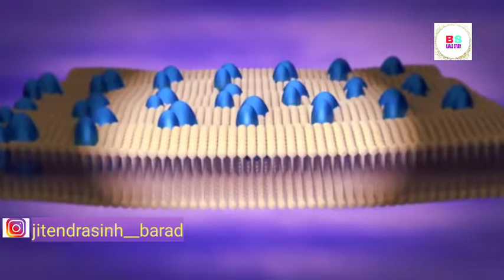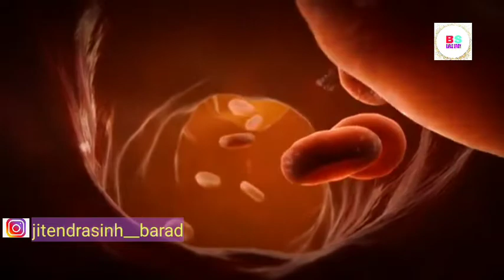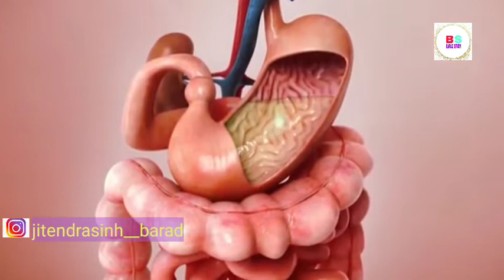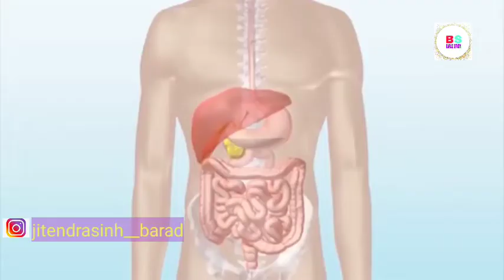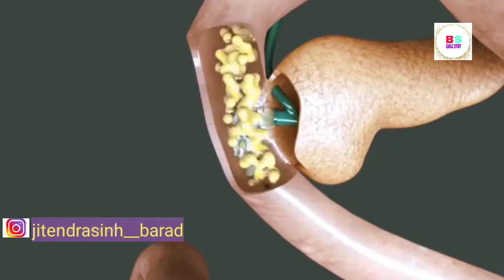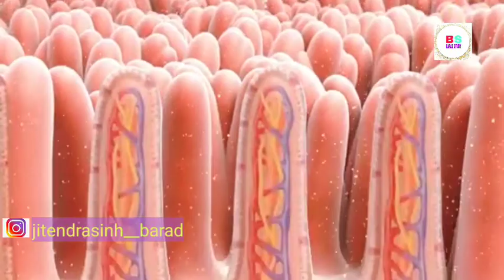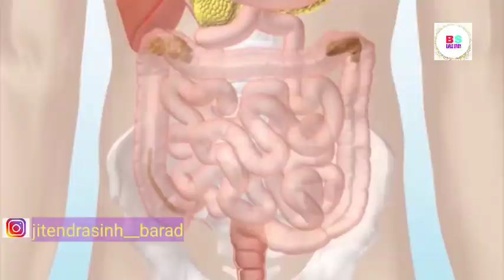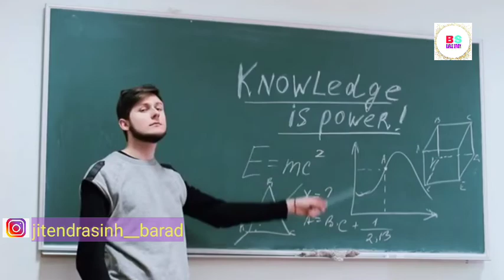भोजन का पाचन कैसे होता है-how food is digested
👉The human digestive system consists of the gastrointestinal tract plus the accessory organs of digestion. Digestion involves the breakdown of food into smaller and smaller components, until they can be absorbed and assimilated into the body.